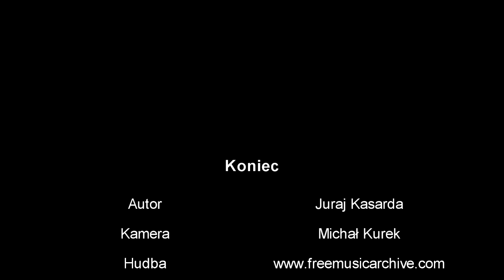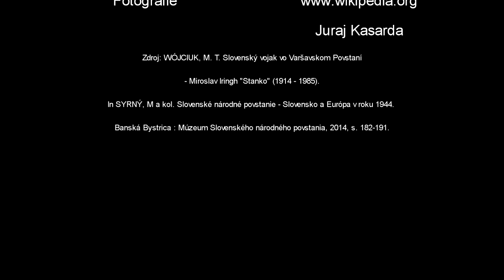Varšavské povstanie a Miroslav Iringh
Varšavské povstanie bolo ozbrojené povstanie zorganizované poľskou povstaleckou organizáciou Armia Krajowa v okupovanej Varšave.  Miroslav Iringh bol veliteľ 535. čaty Slovákov vo Varšavskom povstaní.